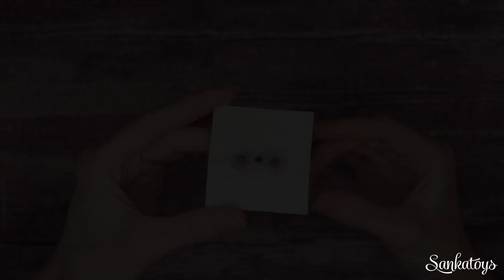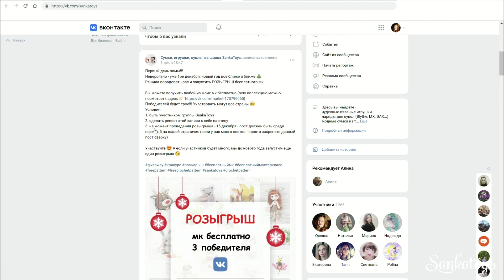Новости и планы. Заказы на заек, лайфхаки. Снеговик на елочку. Розыгрыш бесплатных мк в ВК.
Быстрые коротенькие новости моего творчества - что у меня происходит, какие планы на декабрь.
+ Расскажу вам как можно аккуратно из проволоки сделать очки для заек.

Также покажу очаровательного снеговичка - связала его на свою елочку 😊